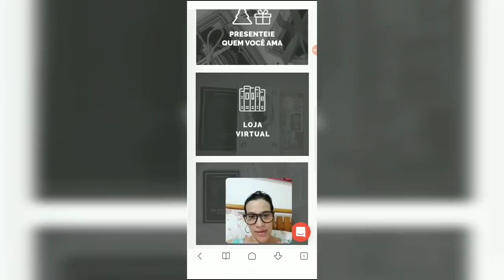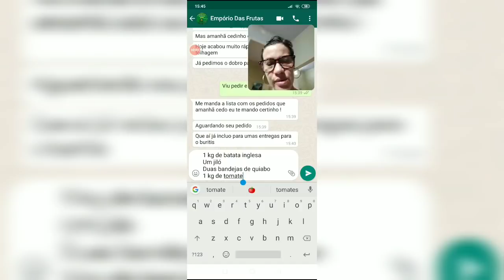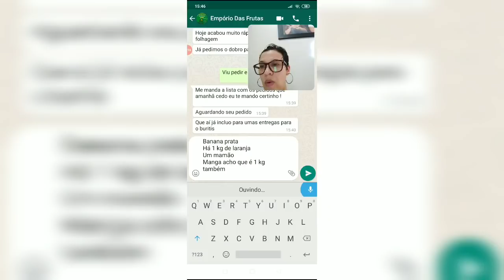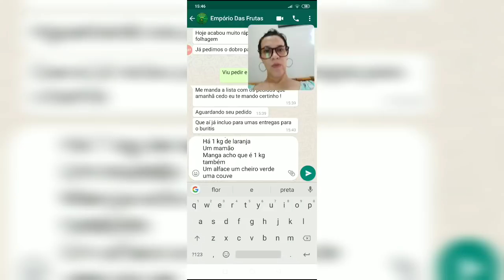DIA DE PAGAR CONTAS 💸💰/ GERAL NA GELADEIRA / COMPREI HORTALIÇAS PELA INTERNET 🛒🍊 ROTINA DA VIDA REAL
OLÁ AMOREESSSS... EITA QUE CHAGOU O DIA DE PAGAR AS CONTAS HEHEHE... COMO É QUE EU FAÇO? TEM PAPO SOBRE FAKENEWS E UMA BELA FAXINA NA GELADEIRA.
É VLOGÃO QUE FALA?

ENDEREÇO
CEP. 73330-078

MUITO OBRIGADA!!!

DISQUE 100